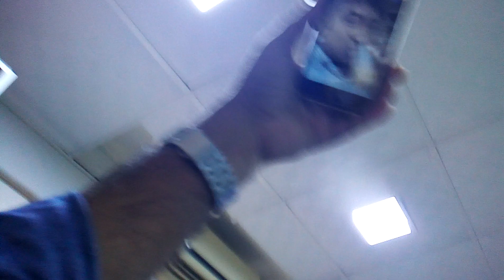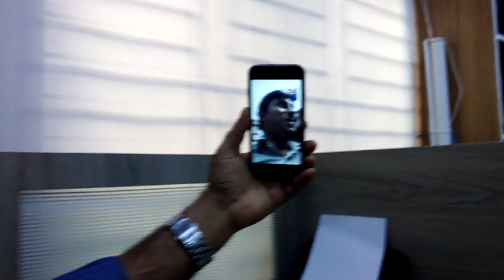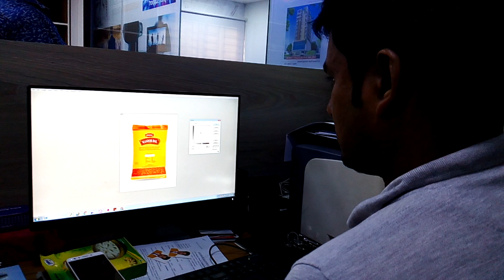সামান্য আড্ডা দুপুরের।শাহেদ খান।৩০-১০-১৮ রাসেল যুক্তিবাদী